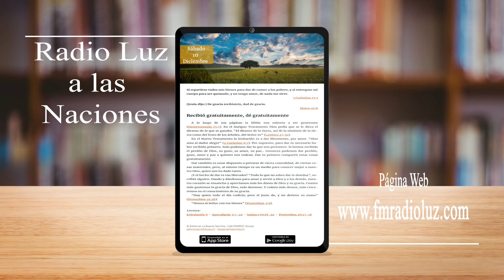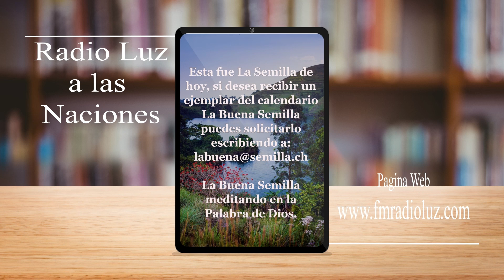La buena semilla 10 de diciembre 2022